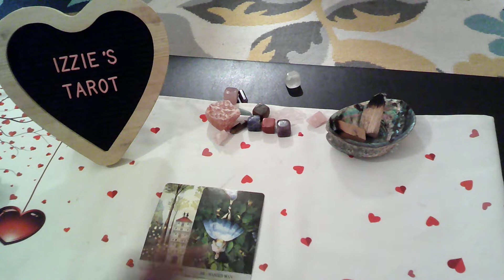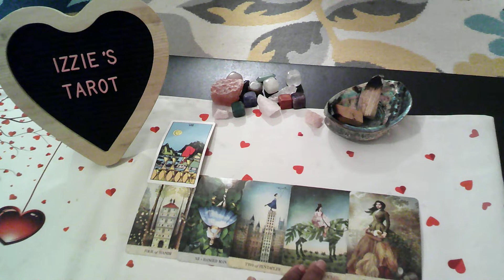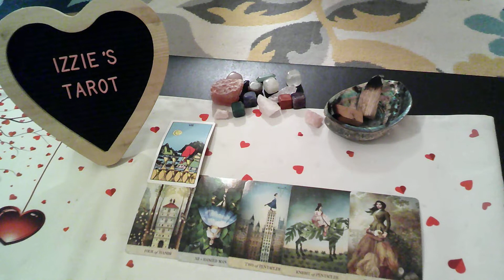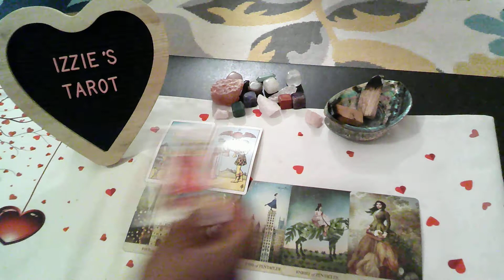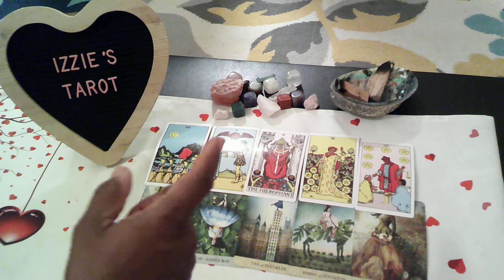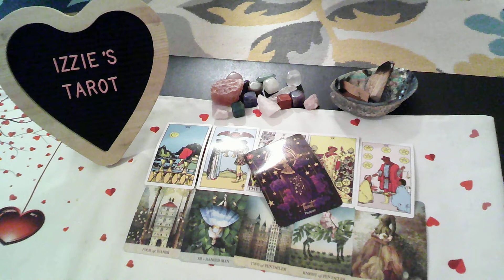Scorpio LP-9.19-9.25-Soulmates! In-LOVE-THIS Is Real! -Want Them & NO One Else- YES-You Will MARRY!